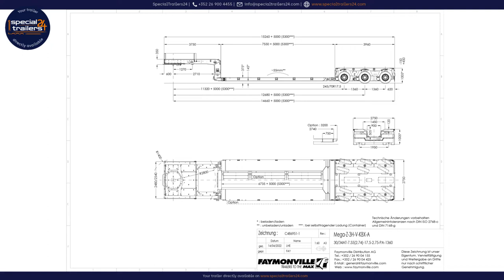Faymonville - MegaMAX extendable low loader w/ 3 pendular axles & vessel bridge loading platform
TECHNICAL SPECIFICATIONS:
New CTO version
Gooseneck length 3750mm
Lowbed (vessel bridge) 7550mm long
Extendable by 5300mm
3 pendular axles, hydro-mechanically steered, hydraulic suspension
1360mm axle distance
Width extension possible
Tires 245/70 R 17.5"
Colour RAL 3002 Carmine red

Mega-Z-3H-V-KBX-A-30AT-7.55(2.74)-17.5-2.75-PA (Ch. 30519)